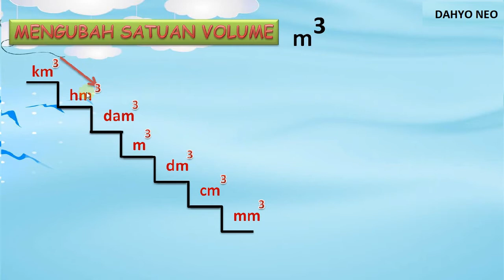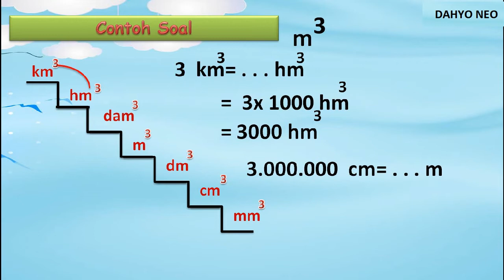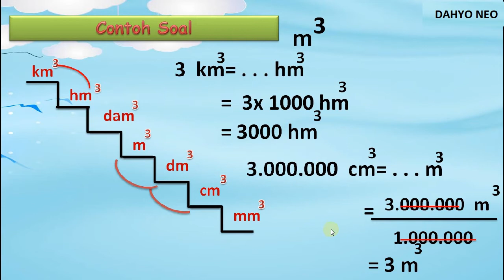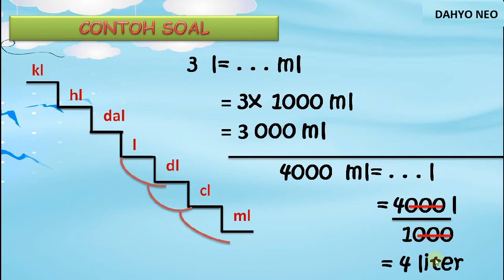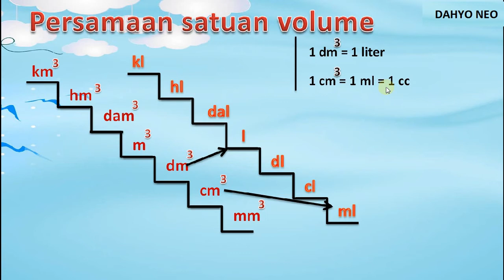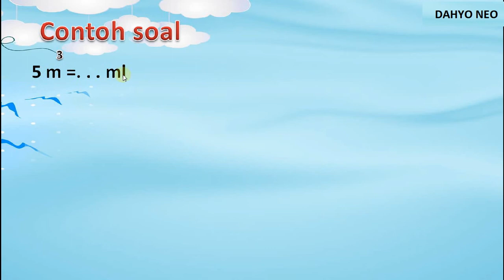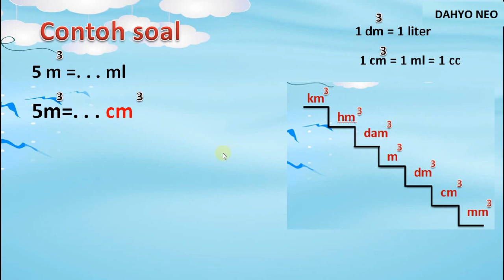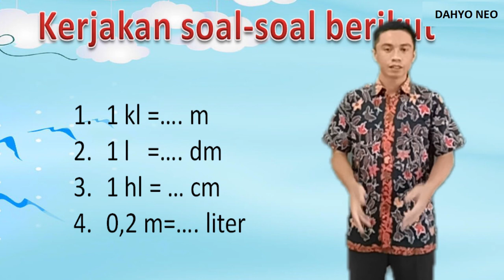Matematika Kelas 5 Satuan Volume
Mengubah satuan volume meter kubik menjadi liter dan sebaliknya